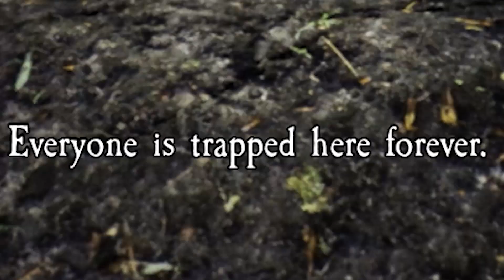Visiting A Witch's Territory | Pacify (3)